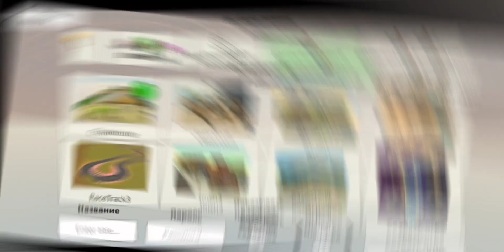ВСЕ ПАСХАЛКИ ОБНОВЫ 3.7.0!